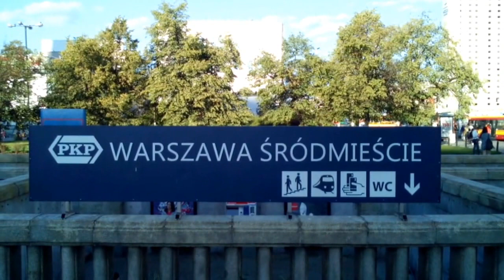DAMY RADĘ,GDY MAZUR ZA DORADZANIE NA STRONĘ PEPICZKÓW PRZEPĘDZIMY I PO LICHWIE!!!